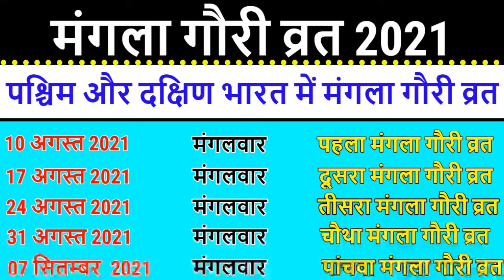Mangla Gauri Vrat 2021 Date Time: मंगला गौरी व्रत 2021 कब है, पूजन सामग्री, पूजा व उद्यापन विधि, कथा